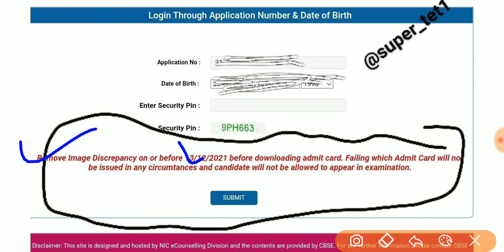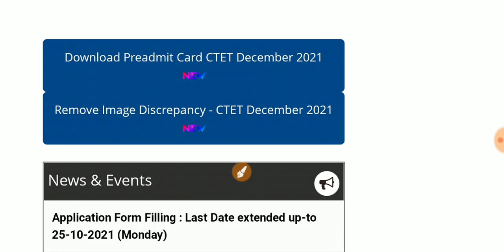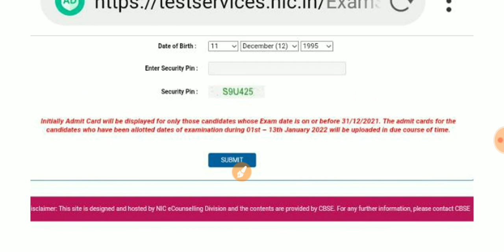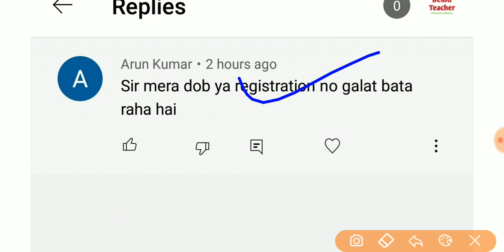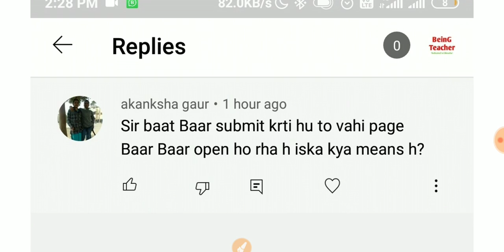CTET ADMIT CARD Download PROBLEM SOLUTION || CTET ADMIT CARD DOWNLOAD LINK || CTET ADMIT CARD 2021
टेलीग्राम चैनल से जुड़ जाओ । सबसे पहले अपडेट मिलेगी । और साथ मे महत्वपूर्ण पीडीएफ भी ।

CTET Dec. 2021 Education Qualification Code for paper 1 2 b.ed btc deled konsa institute pincode Fill code
how to choose code for b.ed btc,
Education Qualification Code for ctet,
education code ctet, qualification code ctet,
b.ed code for ctet,
btc code for ctet deled code for ctet paper 1 code,
paper 2 code,
ctet students konsa code dale,
b.ed studenta konsa code dale,
deled students konsa code dale,
ctet code paper 1, ctet code paper 2,
2 year b.ed students konsa code dale, appearing students fill form ctet, what is institution code, institution code me kya bharna h,
institution code han milega,
CTET 2021 Form fill up,
how to fill CTET 2021 Form,
ctet new correction date 2021
ctet form correction new date 2021
ctet new updates
ctet new notification
fee not updated in the exam form,
bank se paise kat gaye h, batch 2019-21 students ctet form ko kaise bhare,
CTET 2021 Form fill up, how to fill CTET 2021 Form, CTET 2021 Form,
CTET 2021 Form form kaise bhare,
CTET 2021 Form form fill up step by step, apply for ctet form 2021,
how to fill ctet form 2021, how to fill ctet form 2021 online, how to fill ctet form online, how to fill up ctet form 2021,
ctet form fill up 2021, ctet form fill up 2021 last date, ctet form fill up date,
ctet form fill up date 2021, ctet form fill up 2021 latest news, ctet form fill up documents required,
ctet 2021 form fill up last date,
ctet form fill up last date,
ctet exam form fill up 2021,
ctet form fill up fees,
ctet form fill up 2021 date,
ctet form kab bhare jayenge,
ctet form fill up, ctet form date,
ctet form apply, ctet form apply date 2021, ctet form apply date, ctet form apply 2021, ctet form apply kab se hoga,
 ctet form august 2021, ctet form application 2021, ctet form available,
ctet form bharne ki last date, ctet form bharne ka date, ctet form bharne ke liye qualification, ctet form bharne ki last date kab hai, ctet form bharne ka last date,
ctet form bharane ki date, ctet form bharne ki tithi, ctet form correction, ctet ctet ka full form, cbse ctet form 2021, ctet form fill up 2021, ctet  ctet ka full form kya hai,